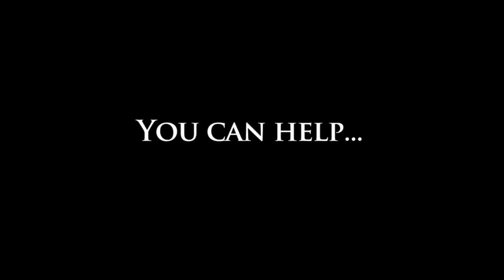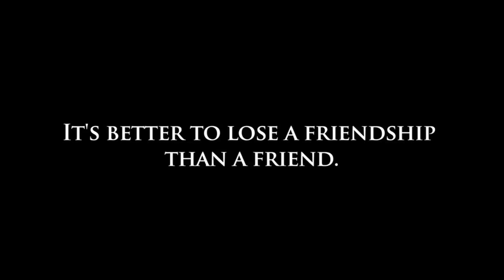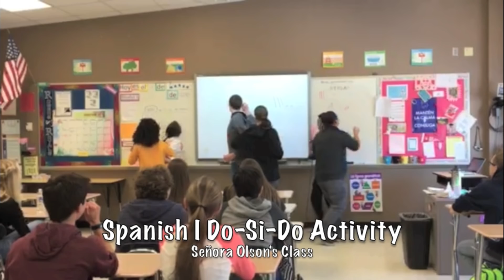RHS News 3-14-2018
Weekly newscast from Rogers High School in Rogers, MN.  This week, anchors Jack Masterson and Melissa Ortiz bring you the latest news and announcements, along with feature segments including H.U.S.H. Suicide Awareness, All-School Read - A Wrinkle in Time, Photos of the Week, the Primetime of the Week, and Remembering Parkland Walkout.